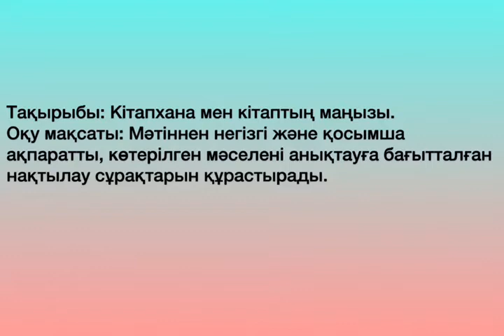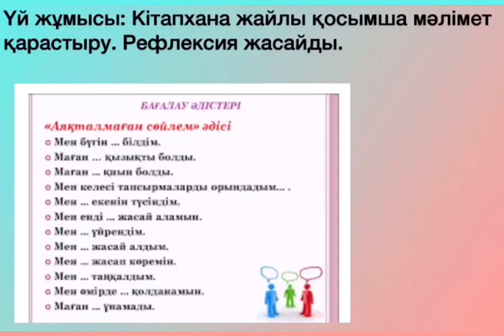БізБіргеміз# Мен - тәлімгермін! Шапиева Камила ФБ-31. Тақырыбы: Кітапхана мен кітаптың маңызы.